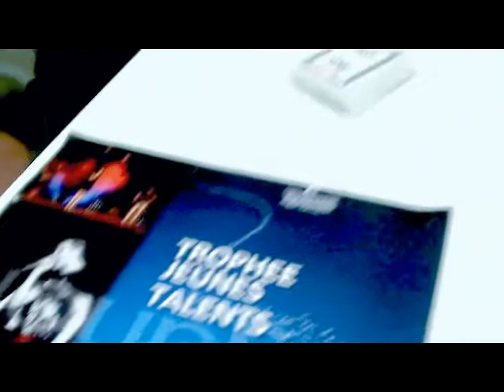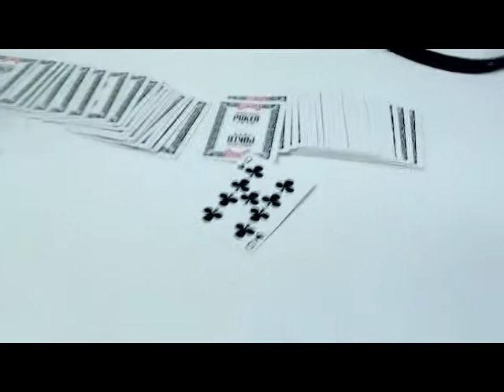trophée jeunes talents !!!!!!!